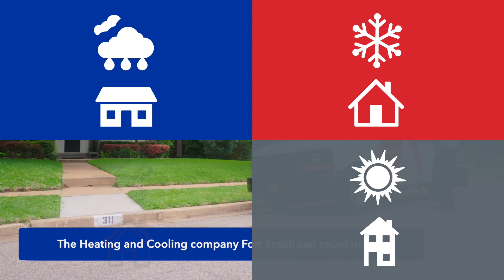Aire Serv Fort Smith, HVAC, Heating, Air Conditioning Services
Looking for Fort Smith HVAC services? A working air conditioner is key to a comfortable home—not only does it cool your home during the Arkansas summer heat, but AC units reduce humidity too. In addition to ACs, heaters are just as important, as are ventilation systems. Aire Serv of Fort Smith ensures all of your heating and cooling appliances work properly, so you can relax whenever you’re home.

Services offered
Fort Smith HVAC, Fort Smith heating services, Fort Smith air conditioning services, best Fort Smith HVAC services, Fort Smith heating and air conditioning services.